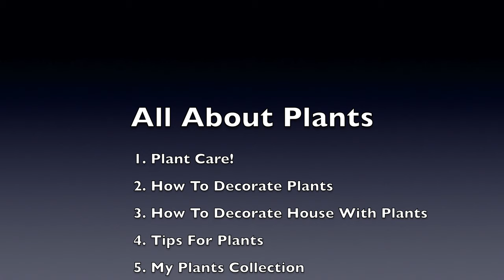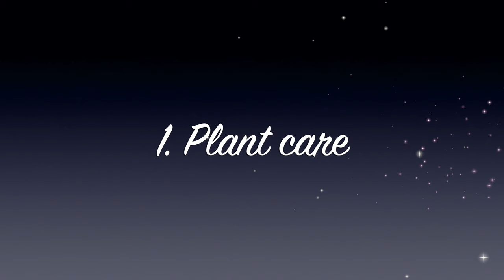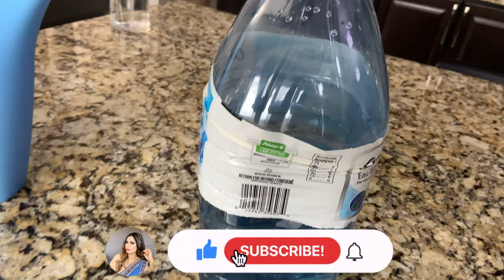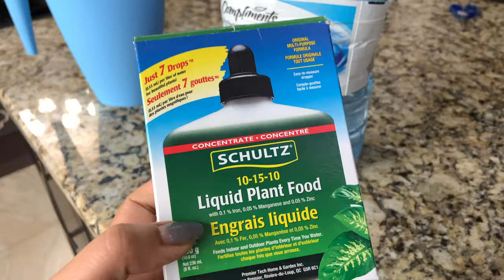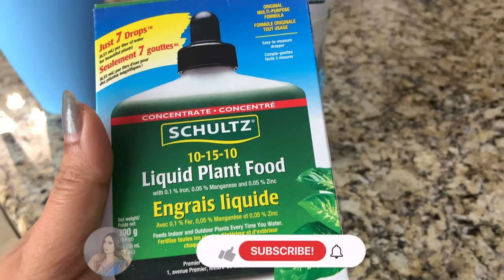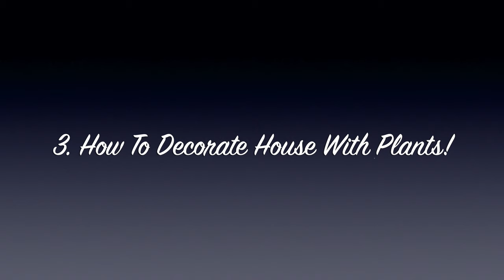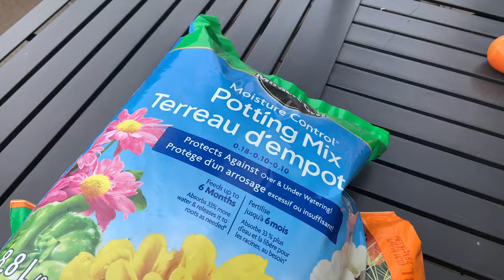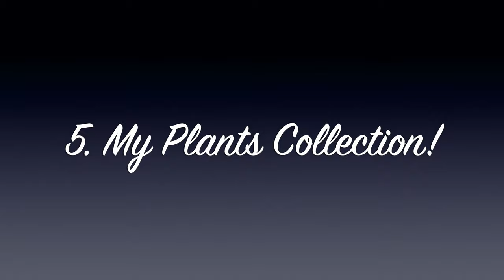INDOOR PLANTS Care! Decoration | House Decoration With Plants | IDEAS, TIPS IN HINDI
Hi Guys,
house decoration with plants. How to decorate plants. DIY plant decoration. Plant tips. Air plants decoration. Bamboo plant decoration. How to plant. Plant your plants with soil. How to separate plant roots. Plants decorative pots. Lilly plant. Croton plant, Draganna plant, Succulent plant decoration. DIY plants decoration ideas. House decoration ideas with plant. Best indoor plants. Plant care tips and decorating in Hindi.
how to decorate plants bamboo decoration ideas house decoration with plants plants for beginner plants care indoor plants in canada
indoor plant ideas
best indoor plants
indoor plants fertilizer
indoor plants care in Hindi
indoor plants designs
indoor plants decoration canada
DIY plant decoration
Indoor plant decoration diy
diy plant decoration
house decoration
flower pot decoration

My Name is Sonia,
I  upload Regularly two To four videos in week  Tuesday and Thursday. extra video Wednesday and Friday.
I Like to make videos on  Makeup challenge , DIY Projects,  House Decoration,  Organization Ideas, A
 To Z All house DIY tips, Paint, Daily Vlogs And Makeup, all about beauty , beauty tips , product reviews, my house beauty, DIY, Organize and many more Ideas I am going to share with you in future. I am self employed and a house maker . I like to show you all the things my way. Hope you will like the videos. Thanks everyone.